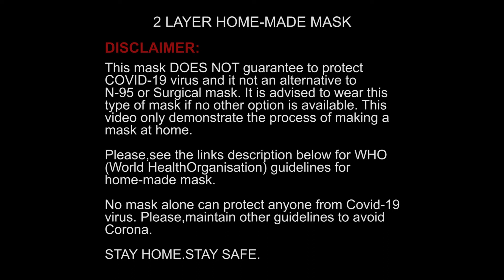Fabric Face Mask: Make Mask at Home | DIY Mask | No Sewing Machine(2020) | সহজে মাস্ক তৈরির পদ্ধতি ।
Cotton Fabric
polypropylene Fabric
Filter Material
Strap or Thread